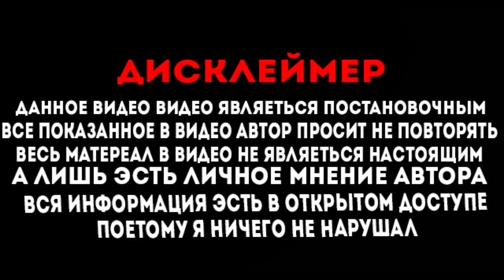НОВОЕ ОБНОВЛЕНИЕ УЖЕ ВЫШЛО В Car Parking Multiplayer